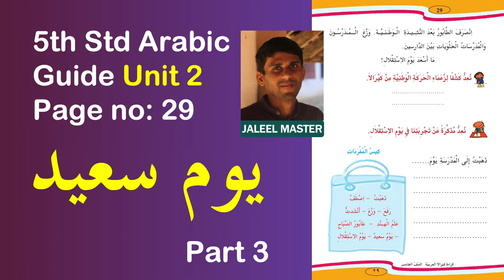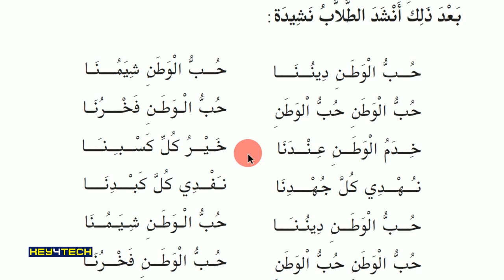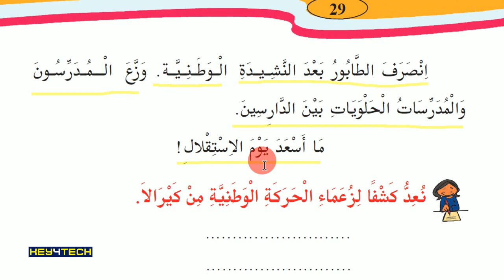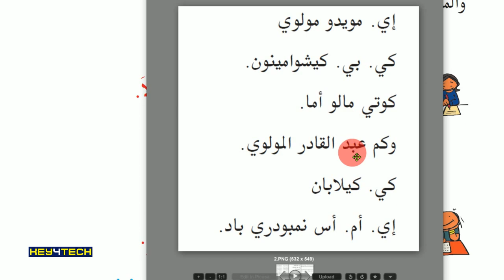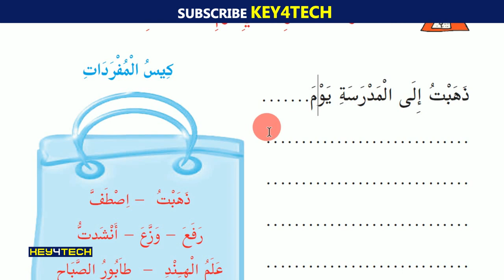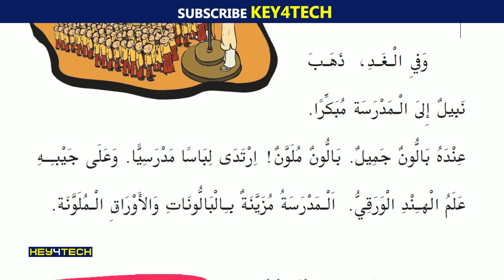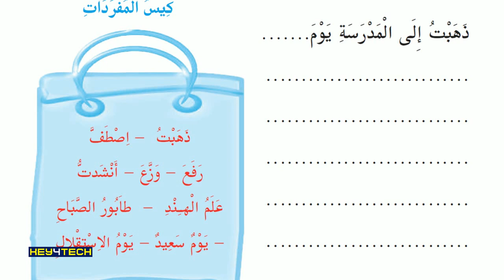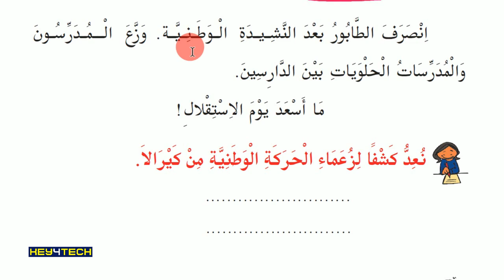5th Std Arabic Guide - Unit 2 | يوم سعيد എന്ന പാഠഭാഗം Part 3 - Page 29 | Arabic Online Class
Prepared by
Jaleel Master